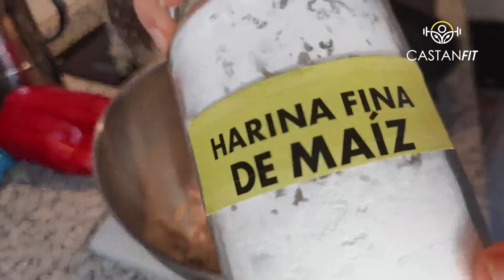Okonomiyaki de espinacas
Aqui os dejo la receta de esa especie de tortilla japonesa a mi estilo

Infredientes:

- Huevo x2
- Pimiento Rojo x1
- Espinacas
- Patata x1
- Zanahoria x1

Salsa ketchup

- Tomate concentrado
- Salsa de soja
- Miel

Salsa mayo
- Huevo duro x1
- Clara de huevo duro x1
- Queso de burgos x2
- Mostaza
- Vinagre

AMAZON SHOP